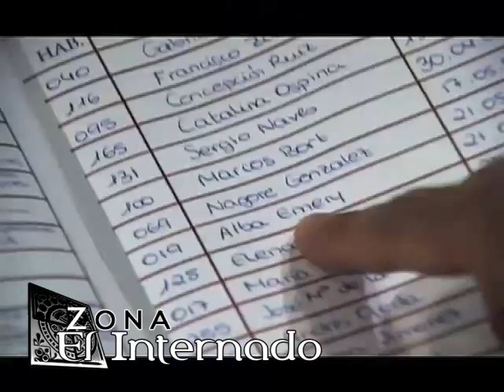Making of El Internado 6x02 (45) Las galletas del porvenir